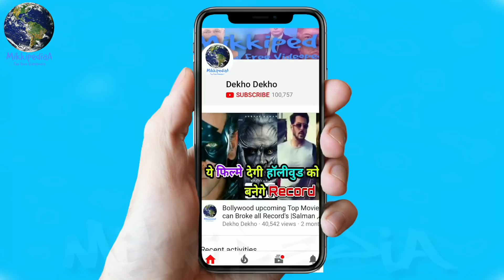Robot 2.0 Akshay Kumar Daughter Nitara Gave Him New Name After Watching Robot 2.0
Akshay Kumar Daughter Nitara Gave Him New Name After Watching Robot 2.0